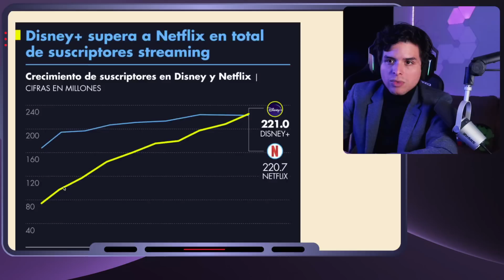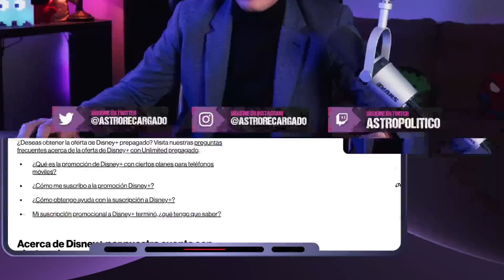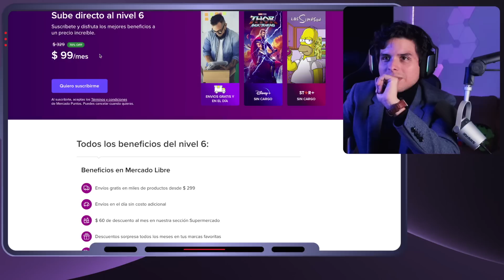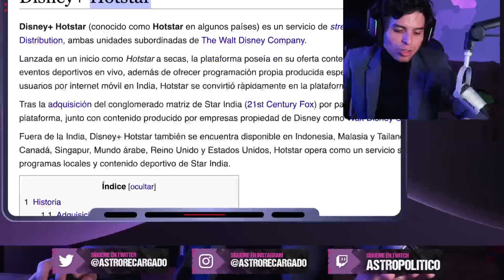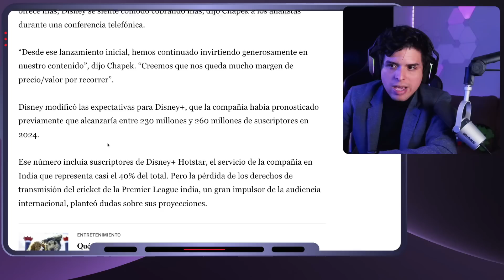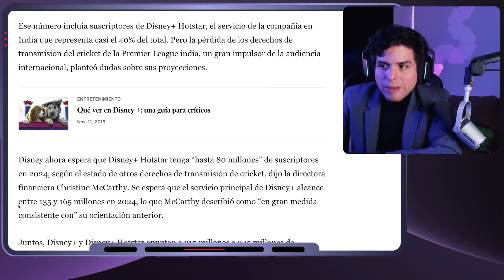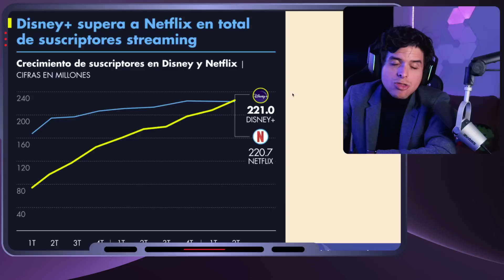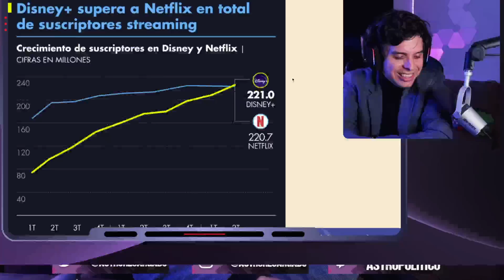🔥 DISNEY+ es una BURBUJA, un FRAUDE, un FRACASO PROGRE 🤣 sus números están INFLADOS | Disney Marvel